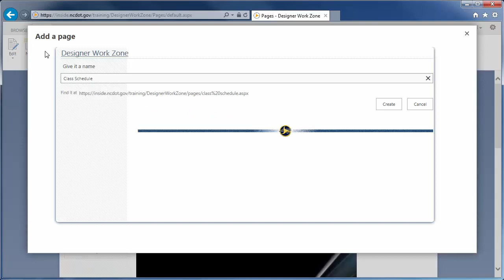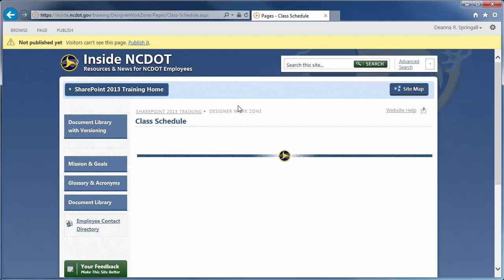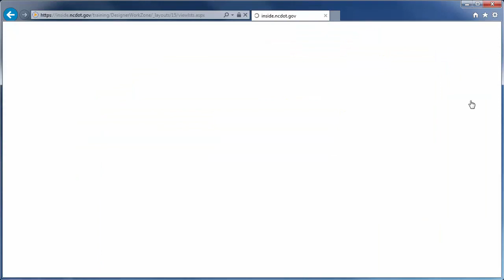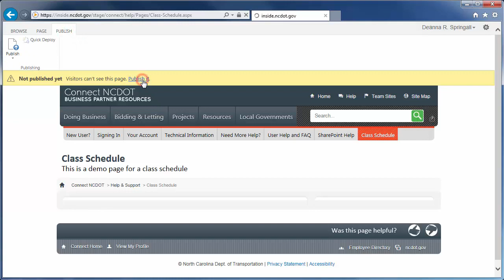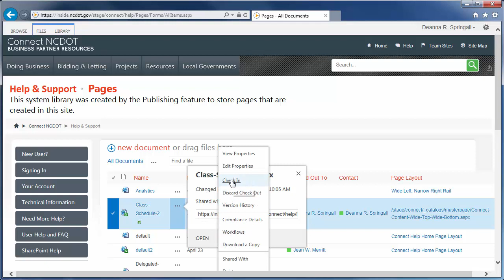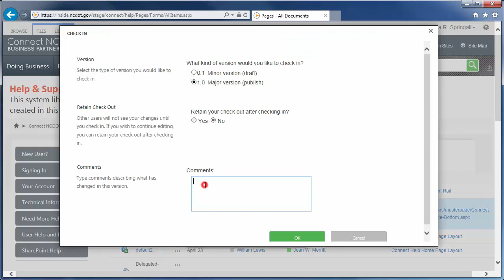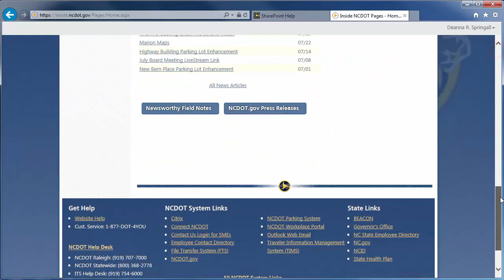Create and Publish a Page in SharePoint 2013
Learn how to create, layout, save, check in and publish a page in SharePoint 2013